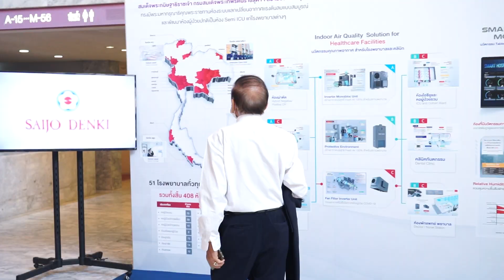ภาพบรรยากาศภายในงานคอนเสิร์ต พราวนภาสุทราภรณ์ (1นาที)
งานคอนเสิร์ตพราวนภาสุนทราภรณ์ ณ หอประชุมใหญ่ ศูนย์วัฒนธรรมแห่งประเทศไทย วันเสาร์ที่ 17 ธันวาคม 2565 เวลา 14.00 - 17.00 น.

จัดโดย มูลนิธิชัยพัฒนา ร่วมกับ ซัยโจ เด็นกิ